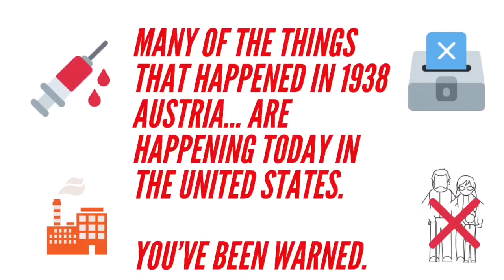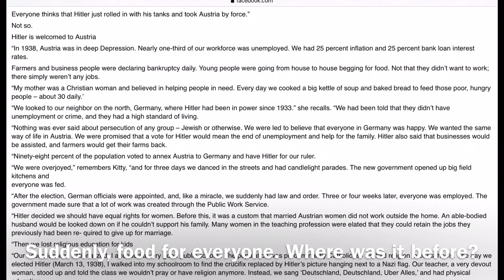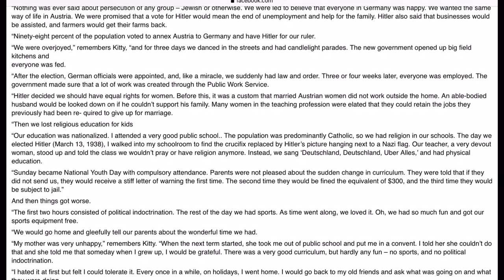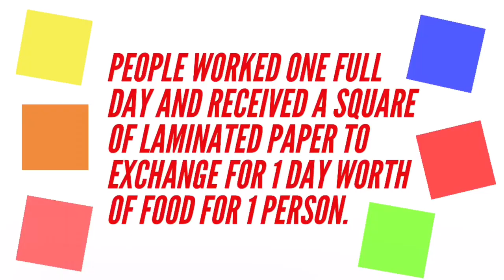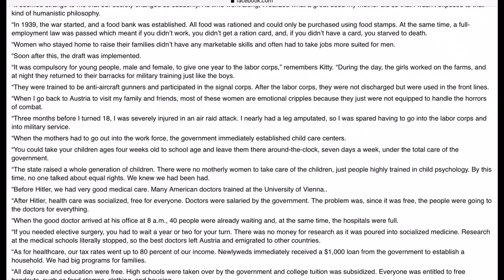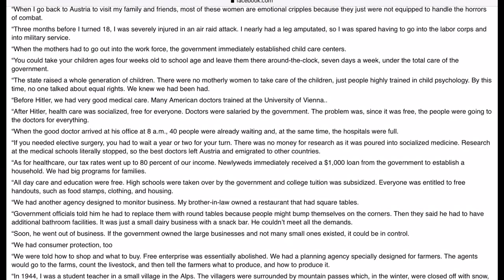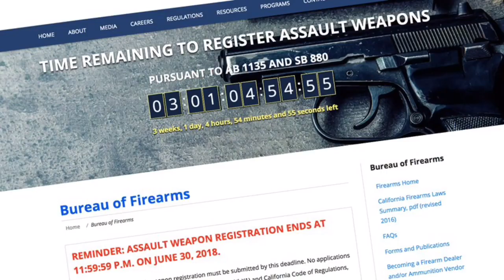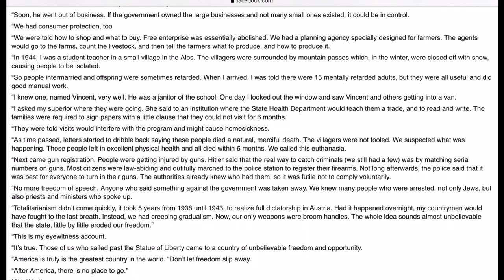Tricks Used to Make People Accept Tyranny: Economic Collapse & Hunger 1938 Austria vs USA 2020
Cripple an economy. Disrupt food supplies. Then, offer a “solution”... Promise jobs. Promise food. IF the people vote for a new government... then gradually roll out women working, then men go to war, then gun registration, then gun seizure... always justify it somehow. Fine people who resist.
Change the schools. No more prayer in school. Use camps to indoctrinate, to exterminate undesirables. Re-educate. Let the government raise the children. Hitler did all those to the Austrians.
The American government did some of this to Native American children. Russia did all of it to the Ukrainians... to force them to accept a new way of life: communism.
And, they have already implemented many of these phases in the United States.